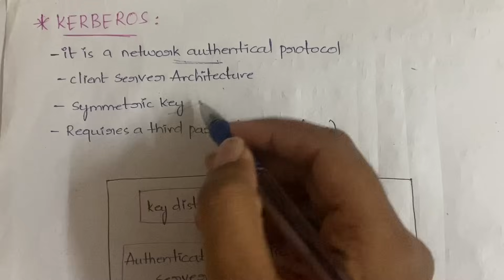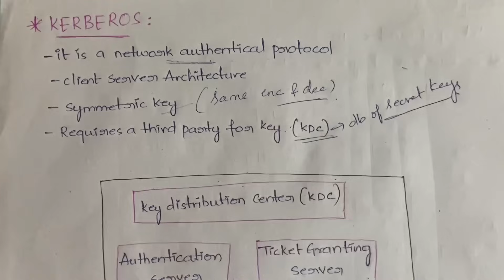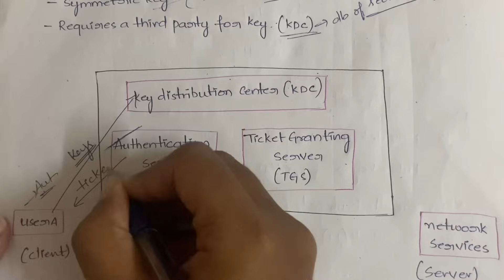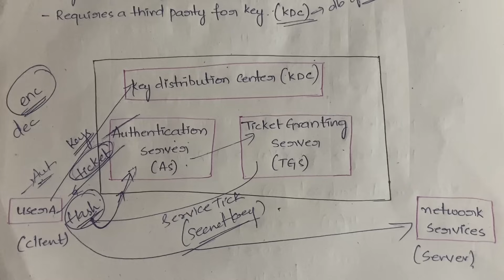#40 Kerberos - Authentication Protocol, Working with diagram|CNS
Company Specific HR Mock Interview :
A seasoned professional with over 18 years of experience with Product, IT Services and Agri industry of valuable experience in Human Resource Management, Extensive Experience in Talent Acquisition, Personnel Management, Compensation and Benefits, Performance Reviews, Training & Development and all facets of Human Resources will be performing mock HR Interviews and provides feedback on the session and guides with interview techniques.